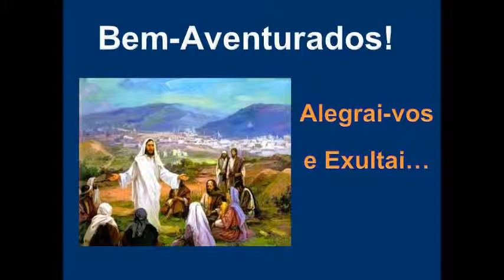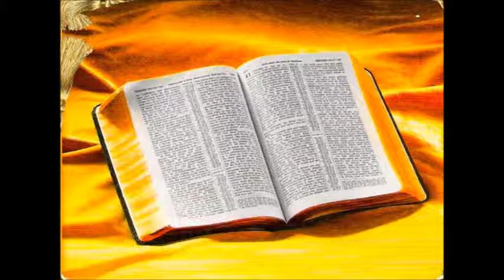HINO RINA JESUS - LONOEMILO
ISAÍAS 55 V 6 BUSCAI O SENHOR ENQUANTO SE PODE ACHAR,
 INVOCAI ENQUANTO ESTA PERTO.